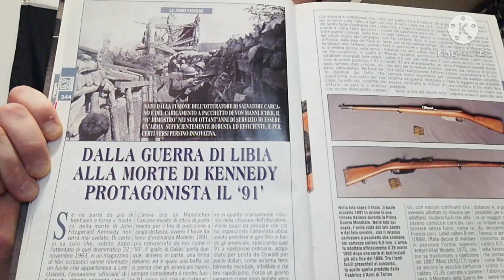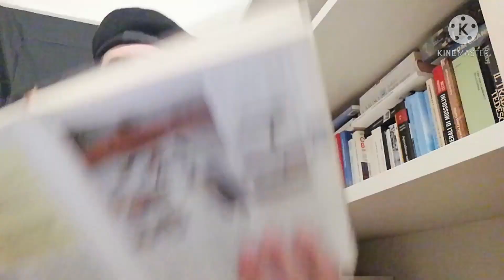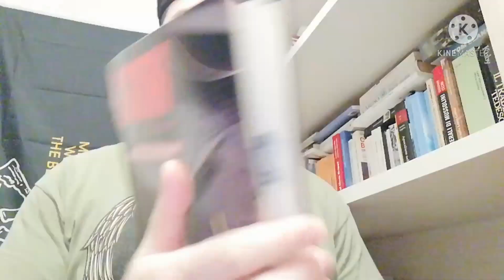Carcano 1891 dalla guerra di Libia alla morte di Kennedy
Il nostro '91 prodotto in più di 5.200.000 esemplari fu l' arma più prodotto per il nostro esercito per più di mezzo secolo. Dalla guerra Italo-turca, per tutta la grande guerra fino a Vittorio Veneto, passando per l'Etiopia alle gelide steppe russe fino all'omicidio Kennedy:robusto ed economico... Protagonista il '91
BUONA VISIONE!